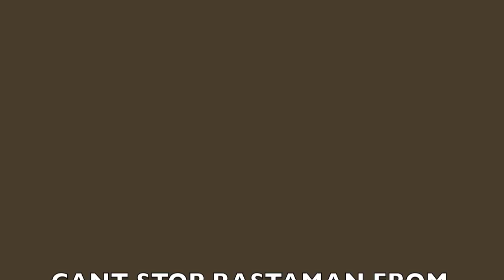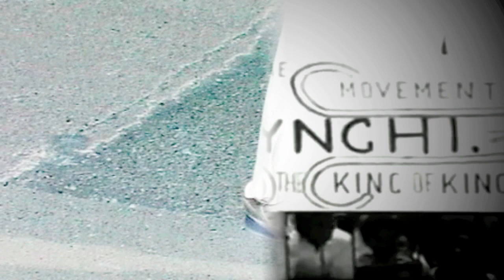CANT STOP RASTAMAN FROM MOVE BY BOUNTY GENERAL.mov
I AM A MAN ON A SERIOUS MISSION AND WILL BE STOPPED BY NO ONE OR NOTHING.
SAYS BOUNTY GENERAL.